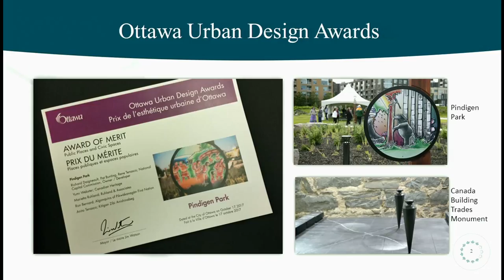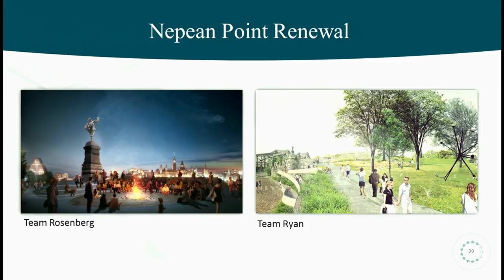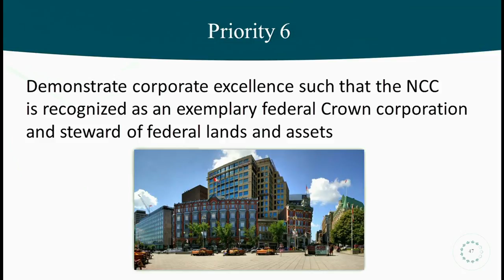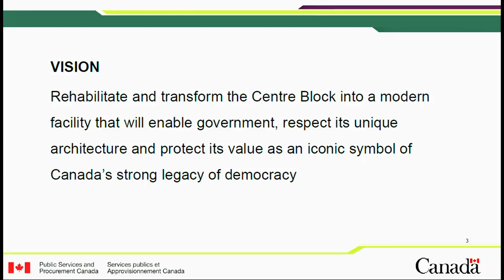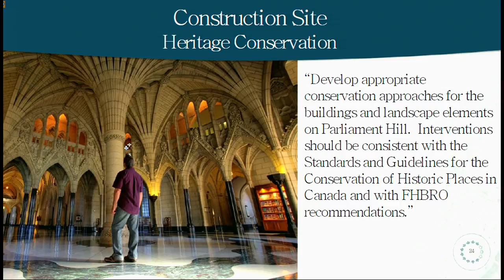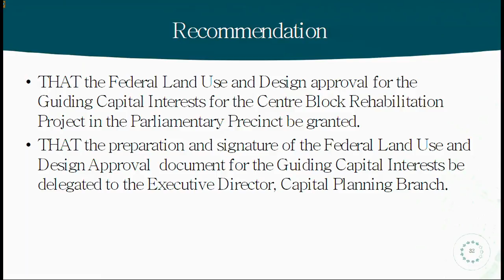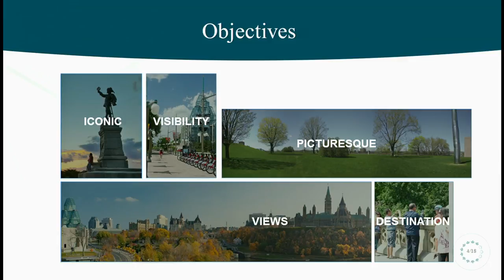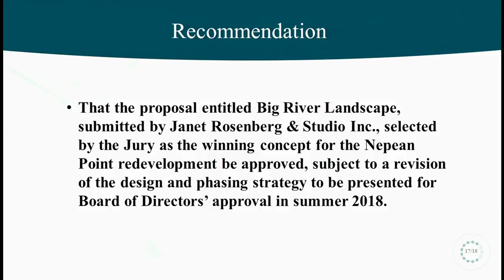Public Board of Directors Meeting - Floor Audio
Join us for the public meeting of the NCC Board of Directors.